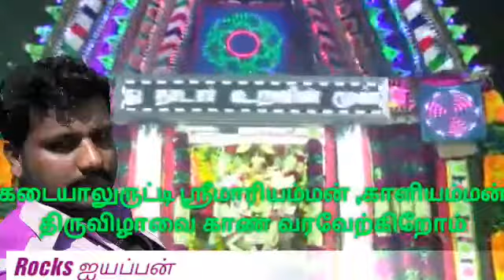kadayalurutti Rocks ads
Amman kovil festivel